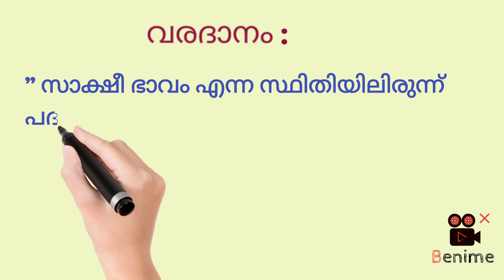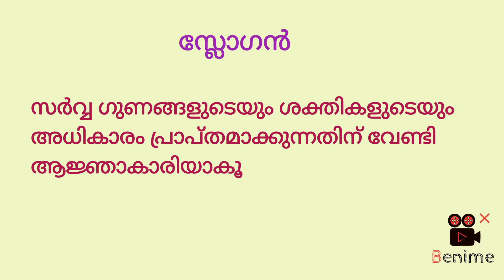ഇന്നത്തെ വരദാനം | 23/03/22